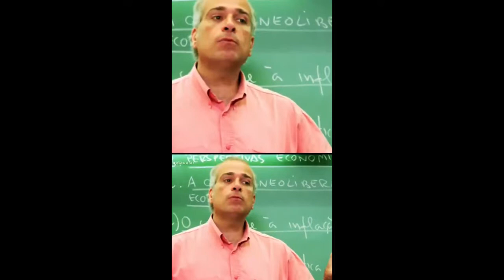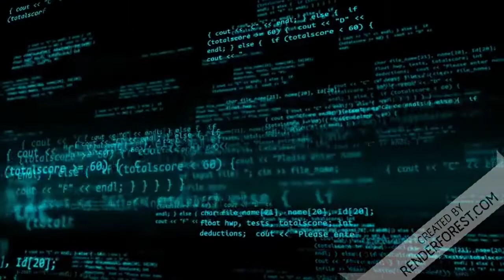Marcos Valério detalha relação do PT com o PCC e parte da imprensa silencia